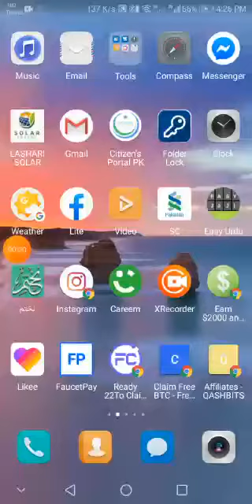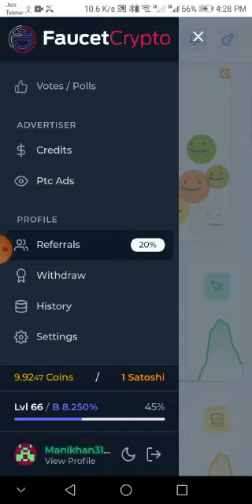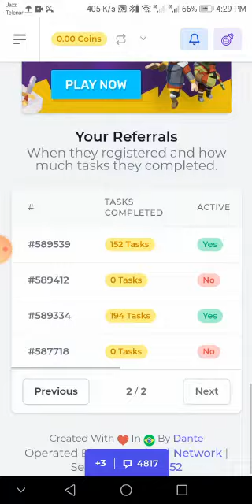How to earn money by faucetpay part 5